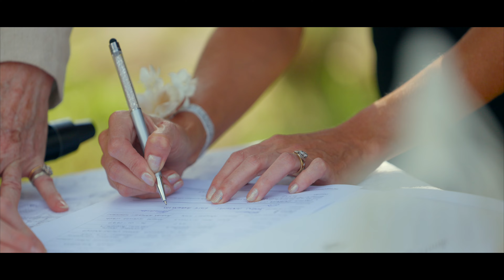Perth Wedding Film | Jaimee + Zac | Ceremony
Please respect the privacy of the couple and their family.